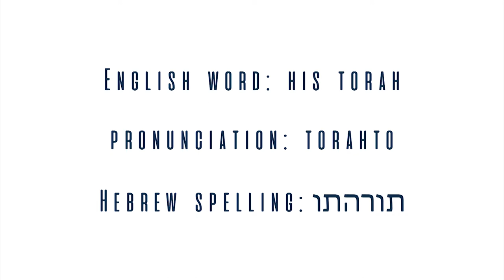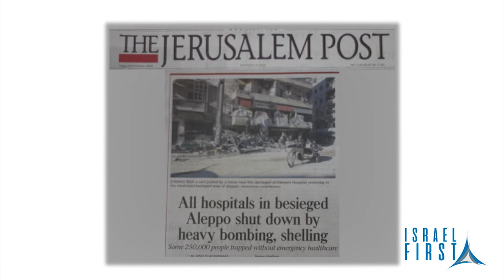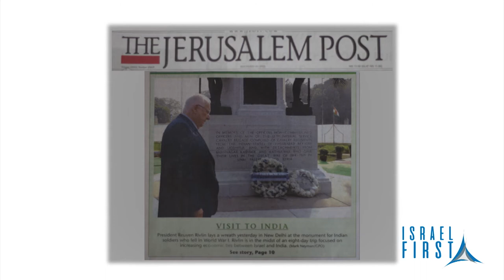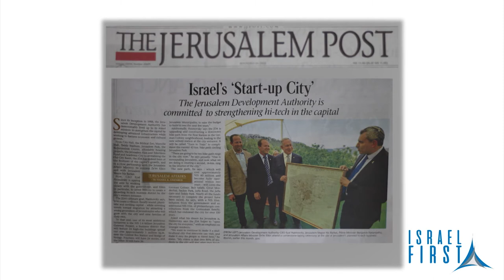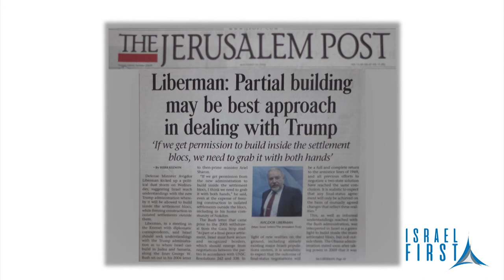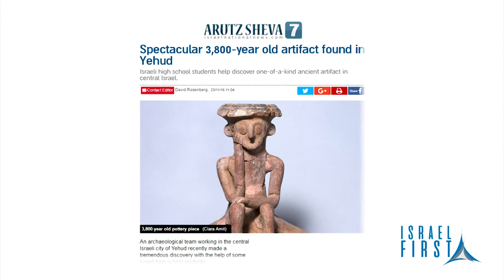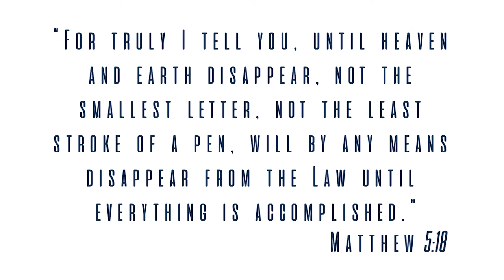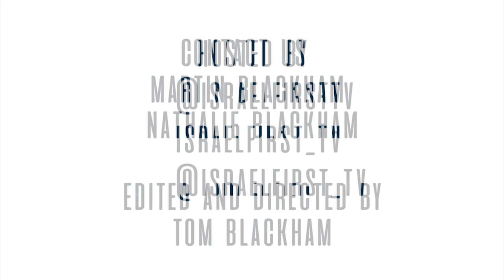Israel First TV Programme 11- Martin and Nathalie Blackham - Israel First Update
Israel First TV Programme 11- Martin and Nathalie Blackham present an Israel First Update. Martin shares some Viewers Feedback and Nathalie talks about the importance of the Hebrew Language. Martin mentions that each episode of the Programme will feature a Hebrew Language segment with Nathalie. He also mentions a recent guest Rabbi Aaron Leibowitz from the Jerusalem City Council who was bringing all the latest news as to what is happening in Jerusalem City.  Nathalie talks about the Israel First YouTube Channel where viewers can catch up with all the Programmes.